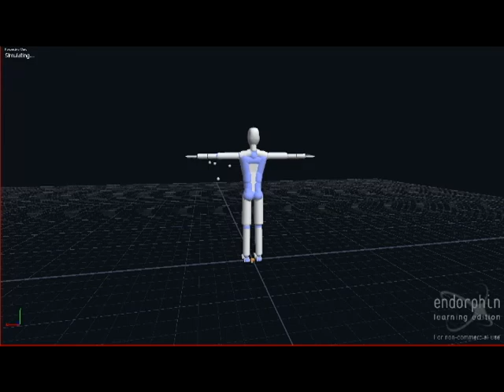matrix dodge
matrix dodge in endorphin